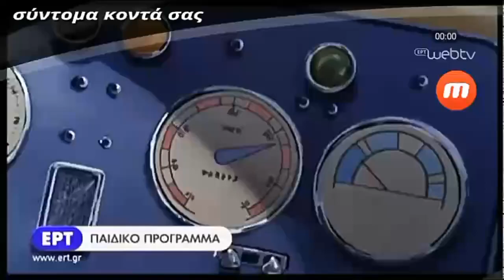Μαυροβουνιο-Ελλαδα 81-83 στιγμιοτυπα Φιλικός Αγώνας {11/8/2017}